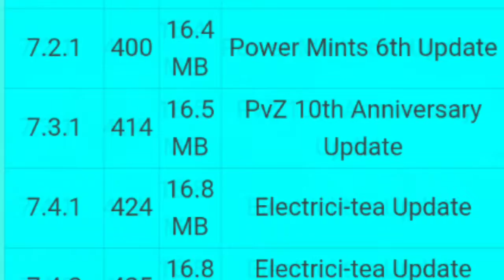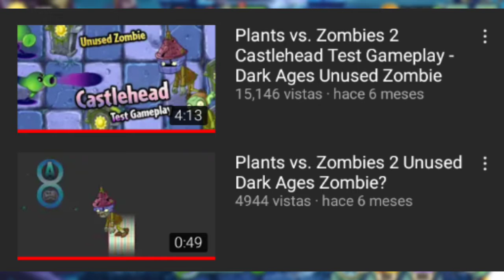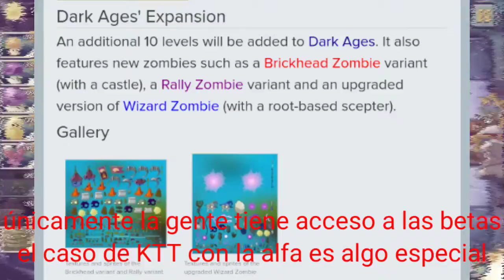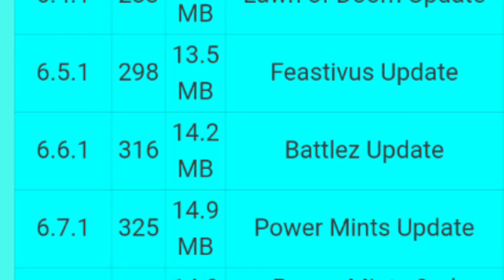La Expansión que jamas salio al publico | Plants vs Zombies 2 Lost Media | PvZ Lost Media #1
buenos dias, tardes o noches.

en esta ocasión les contaré lo que sin duda es el caso de material perdido mas importante de pvz, la actualización que contenía una expansion perdida que nunca salio a la luz.

me gustaría bastante que difundieran este caso para que mas gente sepa de el.

fuentes que use a lo largo de esta investigación

(ojo, si estas en mobil usa el modo ver como ordenador para que puedas ingresar bien a los enlaces del historial de la wikia)

artículo upcoming content de pvz 2 del dia 4 de mayo del 2019

artículo upcoming content de pvz2 del dia 29 de mayo del 2019

artículo upcoming content de pvz2 del dia 4 de julio del 2019

artículo upcoming content de pvz2 del dia 26 de julio del 2019

canal donde se subio gameplays de los niveles prototipo de la expansión cancelada (en la noche 21 reutilizan los dialogos de la noche 1)

un gameplay que muestra las habilidades de los zombis (al no estar las texturas originales se usaron texturas de zombis ya existentes)

artículo de conceptos de pvz 2 donde se publicó los iconos de almanaque de los dark veteran

artículo de la lost media en español acerca de la actualización perdida (y que por la investigación que hice creo que este artículo necesita una actualización xd)